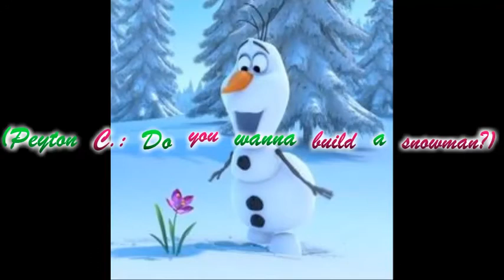Do you Wanna Build a Snowman Disney's Circle Of Stars Cover Lyrics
This video is a lyric video for the cover of this  song that was done by Disney's circle of Stars. I really hope you like it.